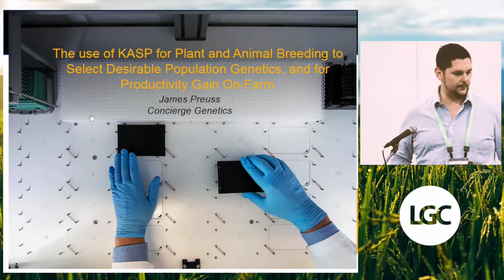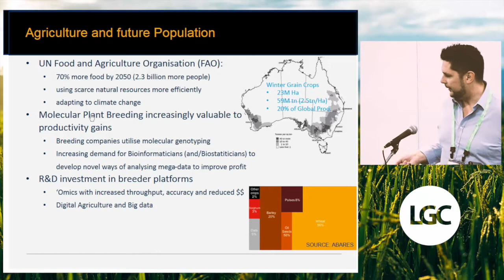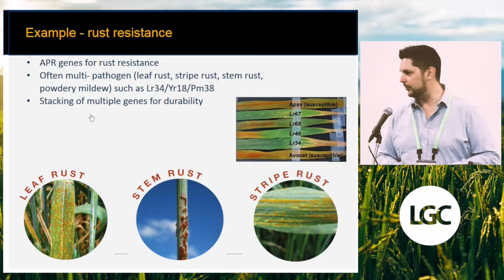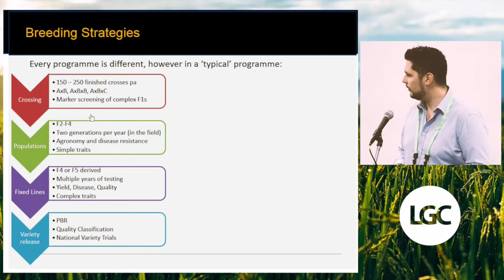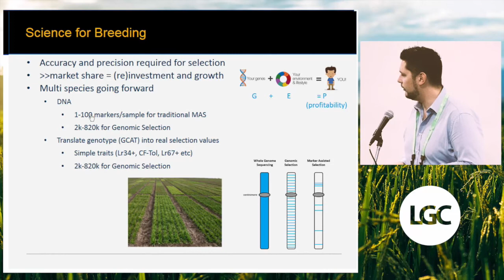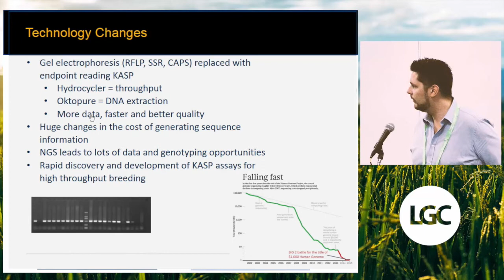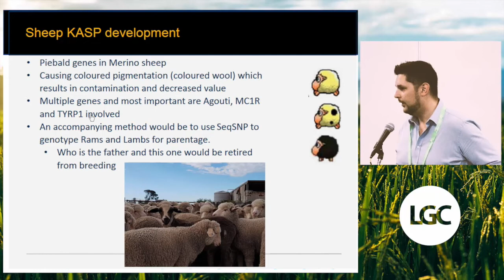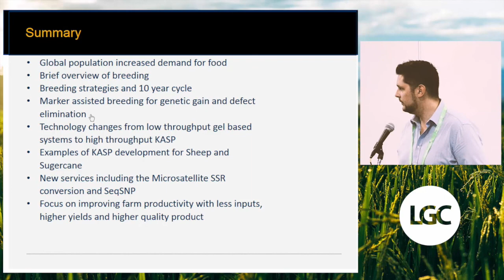The use of KASP for plant & animal breeding to select desirable population genetics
Advances in genomic technology are outpacing Moore’s law for computation, giving rise to quickly evolving approaches to marker assisted selection (Schlötterer 2004, Lai et al. 2015). Progress has created new challenges, including the need to utilize outputs from next generation methods to develop ‘breeder friendly’ tools for routine selection. KASP, a robust genotyping technology, has been used to overcome this hurdle in a wide variety of species. Here, Dr. James Preuss, Founder and Managing Director of Concierge Genetics, will describe the use of KASP to positively select for desirable traits in large scale plant breeding and the adaption of this approach for animals and on-farm production gains. These examples will demonstrate the advantages, flexibility and scalability of LGC’s chemistry for trait selection and breeding applications.